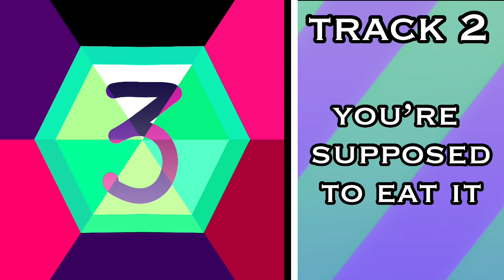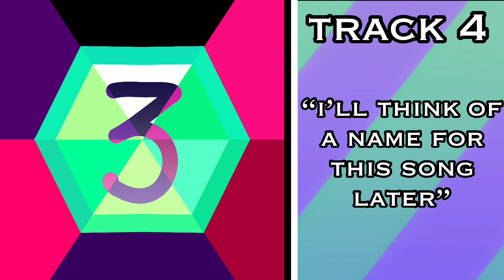chalbum 3 - (ALBUM)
STRIVE FOR THE HAM BURGER BREAKCORE
albums have 8 songs now get used to it
0:00 - cellular device
1:50 - you’re supposed to eat it
4:32 - burger break
6:53 - “i’ll think of a name for this song later”
9:48 - perfect plan
13:02 - that’s crazy
15:08 - plastic paradise
17:48 - 8 small
samples used:
pinghound from my singing monsters
various drum breaks (idk where they’re from)
strive for the ham burger episodes 3, 8, 4, 7
ofecotu episode 5
tasffstusd episode 2
bfalsosftd episode 2 (unreleased)
various sounds from audiophiles
various drums from @siemspark
some angry birds thing i don’t remember
@pietastix gave me one of the snare sounds :)
(yes, track 4 is the instrumental of the i won’t remix)
(track 7 is a remix of plastic palace, my old msm song)